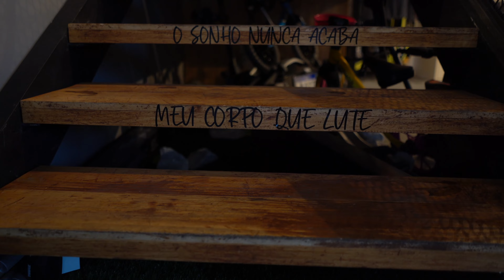Mantos da Brutalidade - 2022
Mais um ano com novidades, os mantos estão mais brutais e delirantes que nunca!

Uma grande variedade de cores e tamanhos, pra todos os gostos! Conforto, versatilidade, e muitos watts de potência pra você aflorar a brutalidade em todos os cantos desse universo!

A Brou Bike Center, a Loja da Brutalidade está cada vez mais linda e preparada pra vocês, venha nos conhecer!

Lembrando que todos os modelos vocês encontram no nosso site!